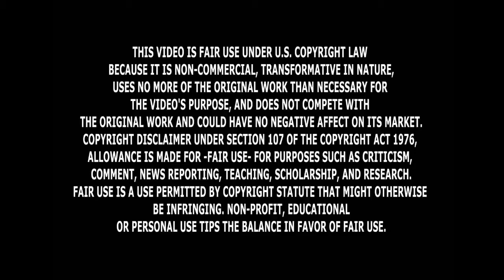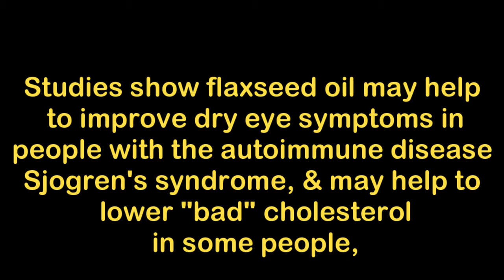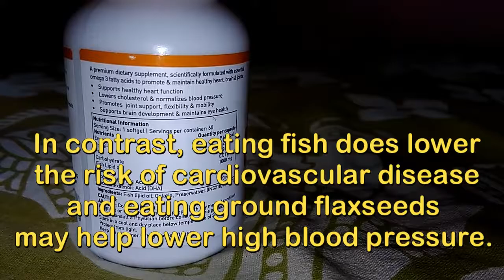difference between flaxseed oil and fish oil bodybuilding-ftindia news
difference between flaxseed oil and fish oil bodybuilding

Fish oil or flaxseed oil?

Flax oil and fish oil are both popular supplements among the body-building and athletic communities. Fish oil contains a high amount of the omega-3 acids eicosapentaenoic acid, or EPA, and docosahexaenoic acid, or DHA. Flaxseed oil is derived from the flax plant, and is high in another omega-3 acid — alpha-linolenic acid, or ALA, which the body converts to EPA and DHA. While both contain health-boosting properties, it appears that fish oil may be superior for helping to build muscle.